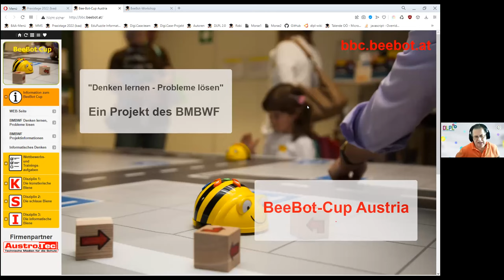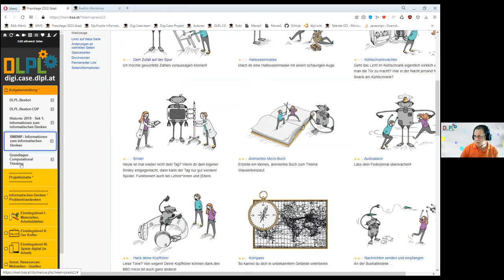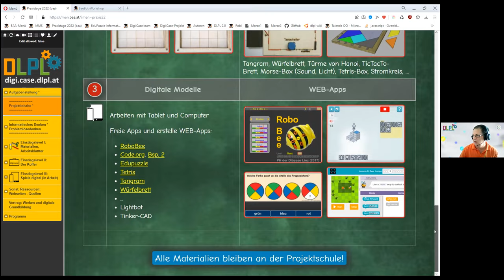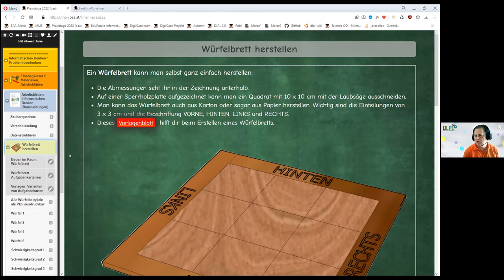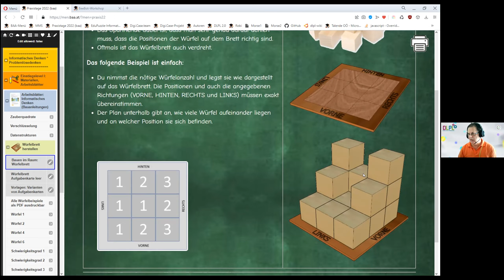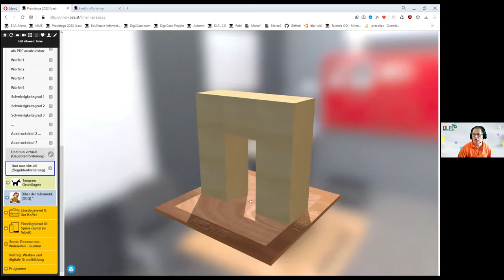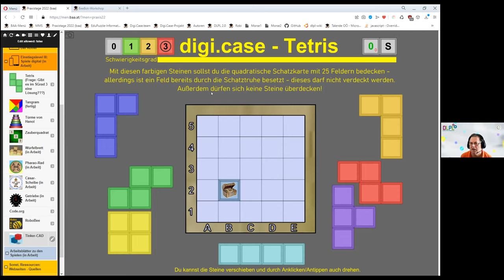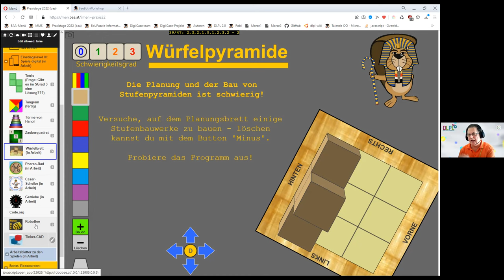Bachinger - digi case